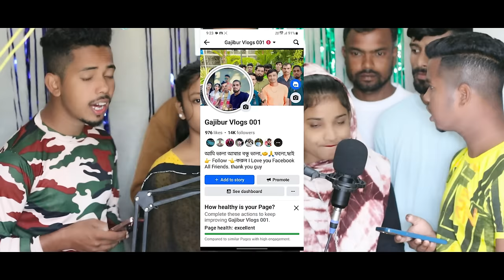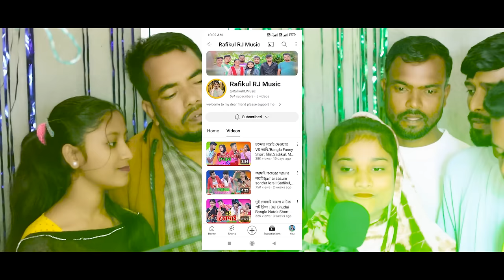ইউটিউব চ্যানেল নিয়ে নতুন একটি প্রোমোট গান_Rafikul RJ Music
ইউটিউব চ্যানেল নিয়ে নতুন একটি প্রোমোট গান
জামাই শশুরের ছদ্মের লরাই!jamai_sasurir_sonder_lorai_Sadikul_Nuresa_Musfika_Alom_By_RJ_Gram_Tv

Bangla Funny Rap Song 2023

বন্ধুরা এই ভিডিও টা শুধু মাত্র আপনাদের বিনোদনের জন্য বানানো হয়েছে আপনারা কেহৈ ছিরিআচলি নিবেন না
                    ♥️ ধন্যবাদ ♥️